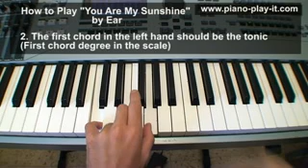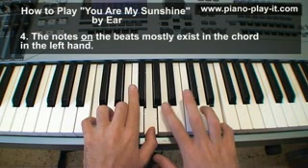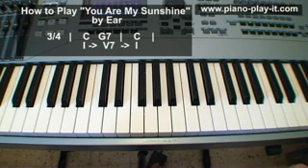Three Chord Songs - 3 Chord Songs - Play Piano by Ear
In this piano lesson I finally reveal the secret behind how to play songs by ear starting with three chord songs.

I'll show you two songs as an example: You Are My Sunshine and Old Macdonald

This piano lesson was made by David Yzhaki